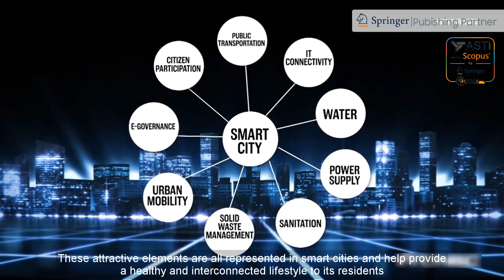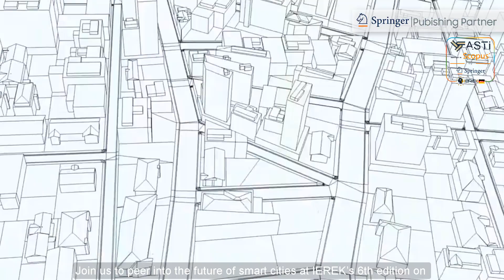Future Smart Cities (FSC2023) - Smart City for Sustainable Mobility and Intelligent Growth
This video explores the concept of smart cities and how they offer an interconnected and healthy lifestyle to residents. It highlights some of the cutting-edge technology being used in smart cities, including high-speed railways, drone commuting, and smart homes. Dubai is highlighted as an example of a city that is at the forefront of the smart city movement, with plans to digitize almost all governmental services and save millions of dollars in the process. The video also features Singapore, which has nearly eliminated traffic congestion through its "Vehicle to Everything" project that aims to introduce self-driving cars on city roads by 2025. The video promotes IEREK's 6th edition of the "Future Smart Cities" conference as an opportunity to learn more about the latest developments in smart city technology and to have the chance to publish research papers in the Scopus-indexed ASTI Book Series.